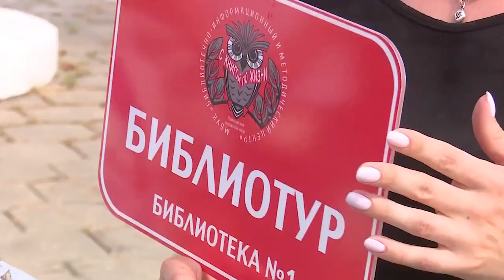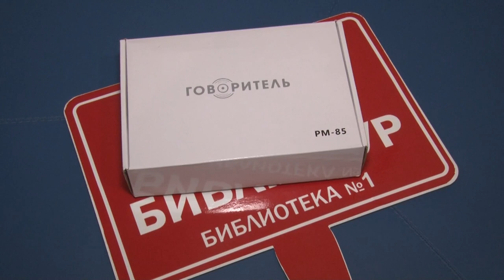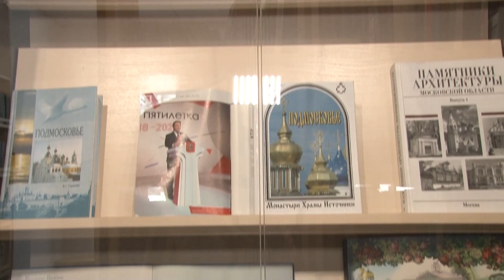Проект «БиблиоТур»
Проект «БиблиоТур» Одинцовской библиотеки № 1 вошёл в число лучших библиотечных практик России в номинации «Работа на территории». Всего на конкурсный отбор поступило больше 200 заявок со всех уголков страны по различным социальным, спортивным и образовательным направлениям.